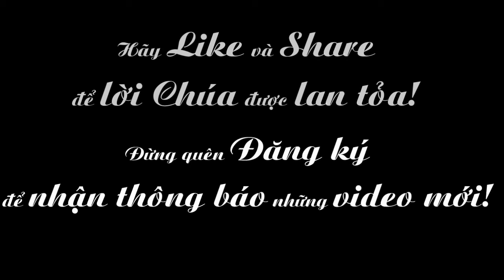Muối Men Cho Đời 44 - Tấm lòng khiêm cung (CNTN-31A)